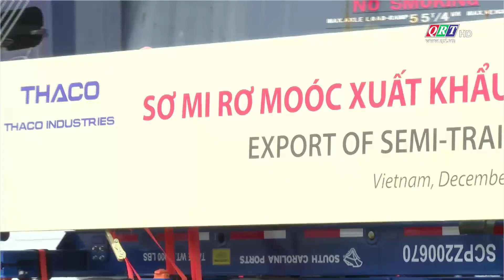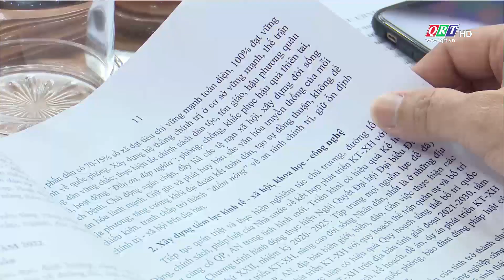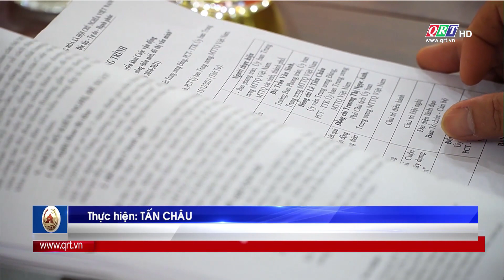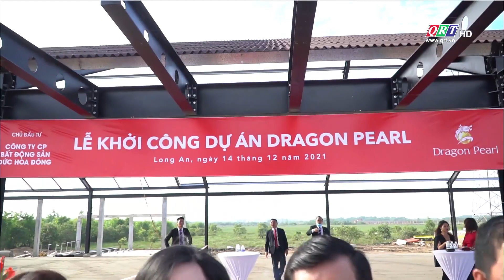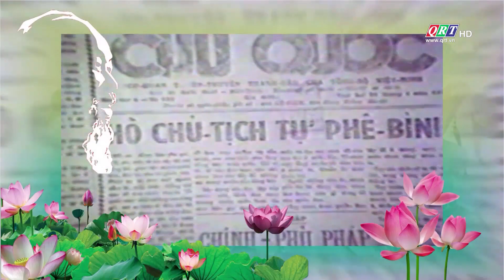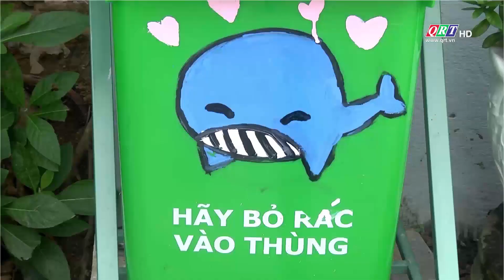Thời sự tối Truyền hình Quảng Nam | 15-12-2021 | QRT